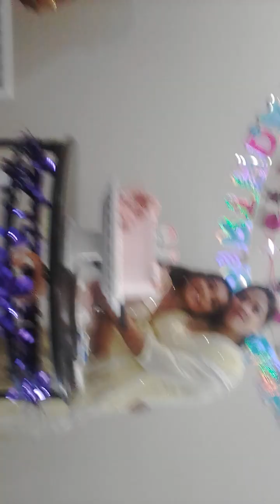My birthday party